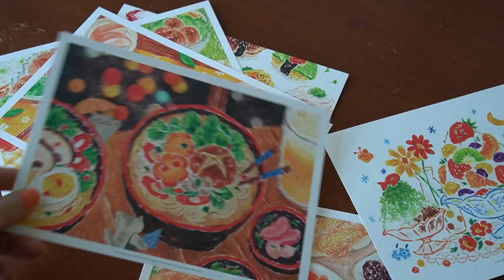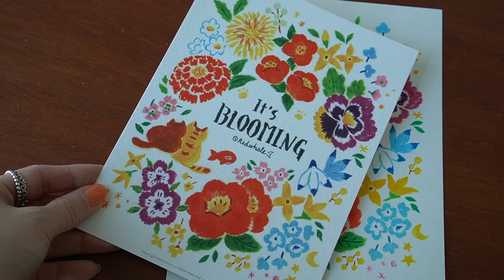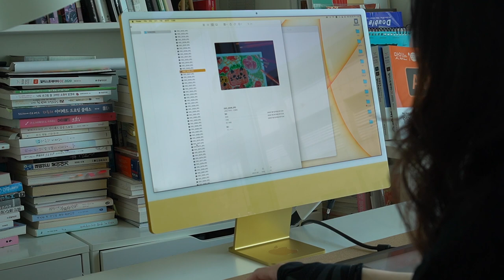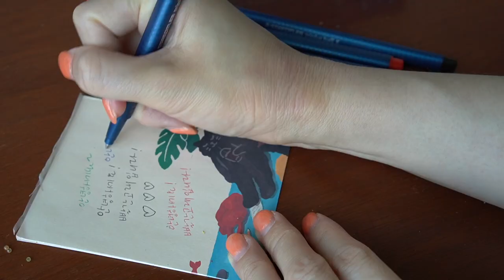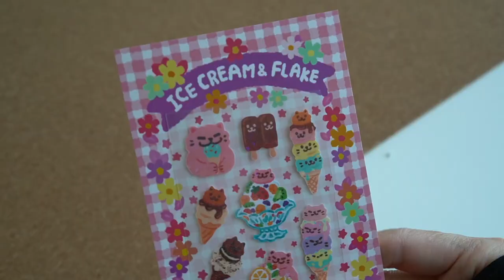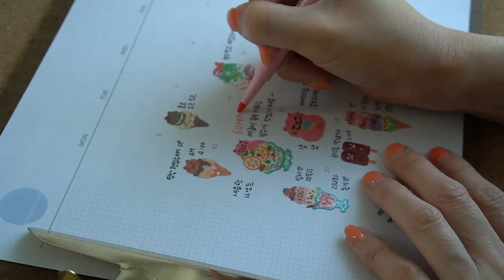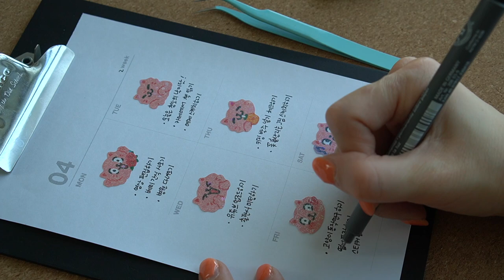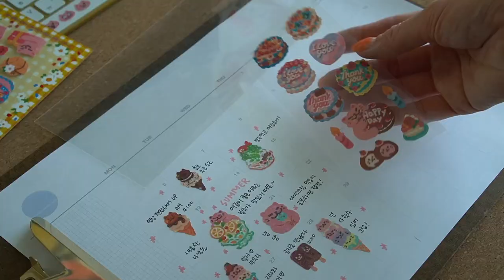고양이가 있는 작업실의 일상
그러고 보니 전 오리지날 격리모드의 재택근무자였어요.ㅋ
일주일 내내 밖에 안나가도 괜찮은 그러한 사람입니다 ㅋㅋ
오늘은 브이로그할게요~
고양이와 함께 살면 피식피식 웃게 되는 순간들이 있어요.
일도 하고 스테들러에서 펜을 보내줘서 다꾸도 했어요~

✦맛있는 디자인 포토샵&일러스트레이터 CC✦

✦ Instagram | 카툰 전용 인스타 ✦

✦ Instagram | 색연필 전용 인스타 ✦